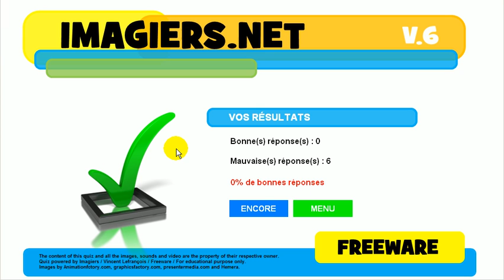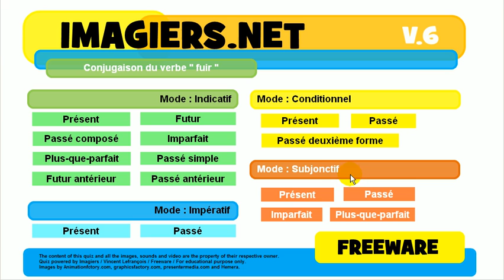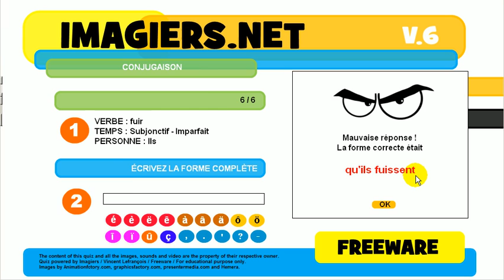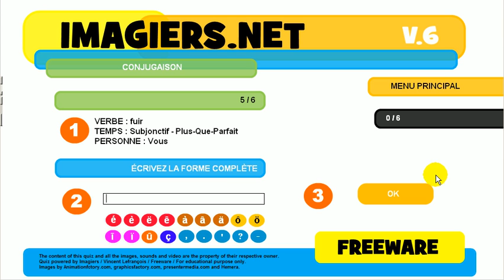J'apprends la conjugaison # Verbe = fuir